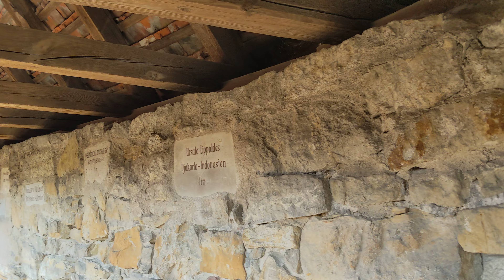20230909 羅騰堡德國(4)